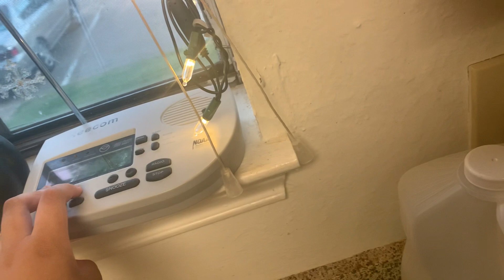TORNADO WATCH ON KHA99/WXK22 (REAL EAS#1935-1936)